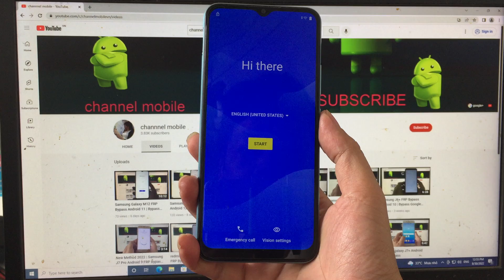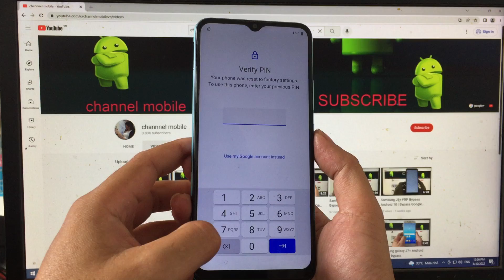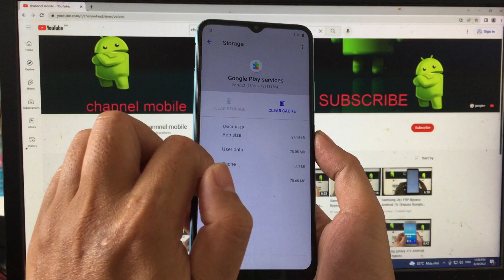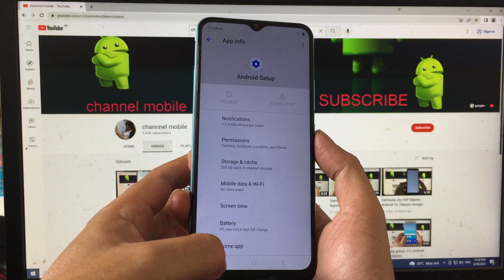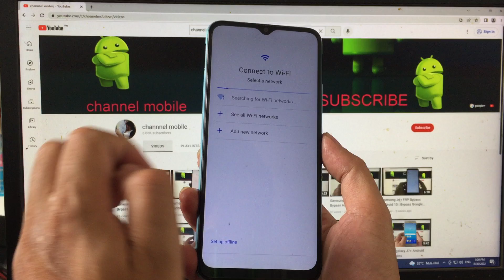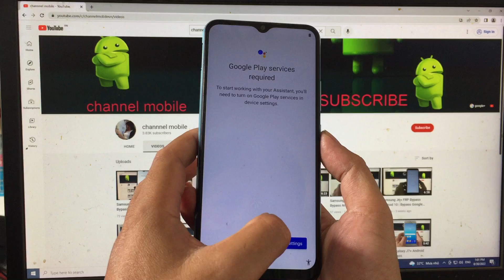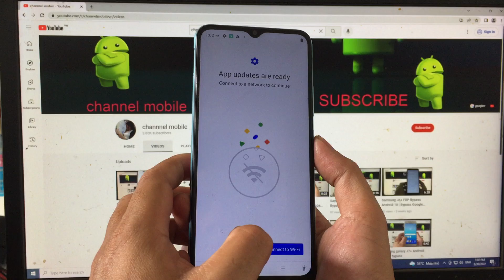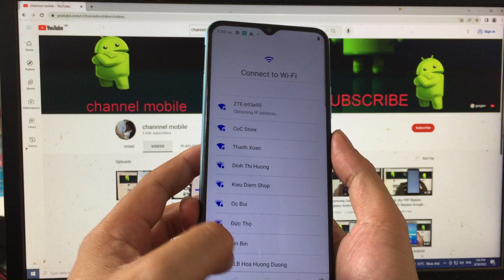Realme C21Y (RMX3263) FRP Bypass Android 11 Without PC | done 100%